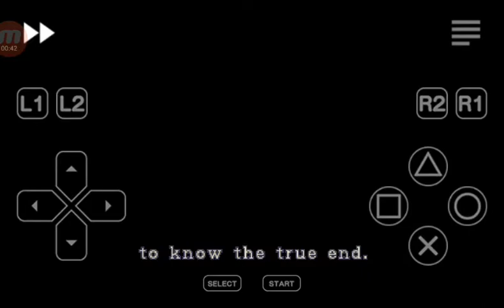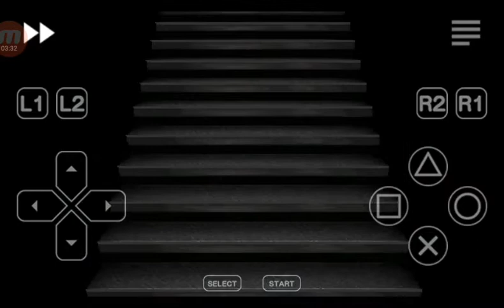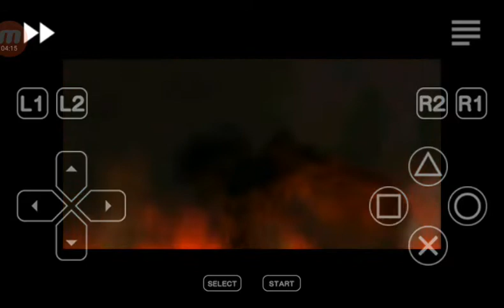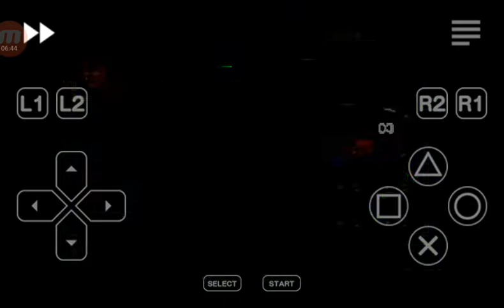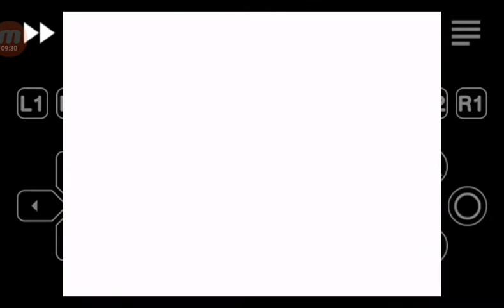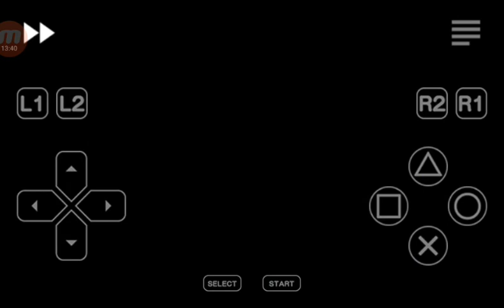Resident Evil 2 - Mesmo lugar, mesma hora...apenas caminhos diferentes